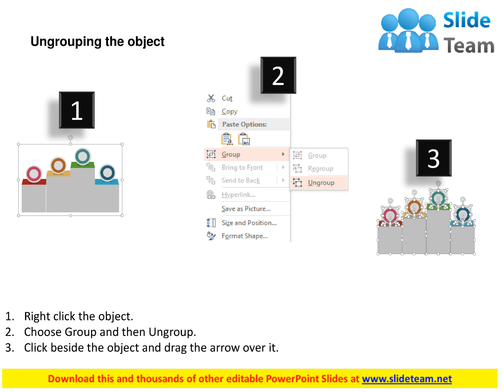four staged podium diagram for success representation flat powerpoint design